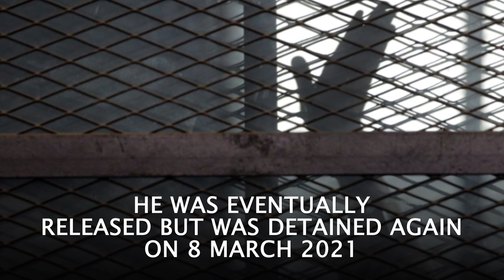Former MP Hisham al-Qadi Hanafi Died in Prison | Egypt Prison Torture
Hisham al-Qadi Hanafi, a former Egyptian MP died in a Cairo prison the notorious al-Aqrab prison, due to alleged medical negligence.

In 2013, Hanafi was elected as a member of the parliament representing the Freedom and Justice Party. Following a military coup staged by current the Egyptian President Abdel Fattah el-Sisi, Hanafi was arrested in 2014 to spend the next four years in Egypt’s al-Aqrab prison.

He was eventually released but was detained again on 8 March 2021, and rights groups accused the Egyptian authorities of maintaining a policy of medical negligence torture and ill-treatment of the political prisoners.

This has led to the death of 49 detainees throughout 2021, six out of whom had died in December 2021 alone Mohamed Morsi, Egypt's first democratically elected president  suffered from poor health during his five years of detention in Tora prison before collapsing in court and dying in June 2019.

Tora and al-Aqrab are two of the most notorious prisons of Egypt where cells are generally overcrowded and infested with insects. They lack proper ventilation leading to temperatures rising up-to more than 40 degrees Celsius during the summer time.

Prison authorities have denied detainees adequate facilities such as sanitization and health care, or basic necessities such as allowing them to receive food or drinks from their families outside the prison and have placed restrictions on receiving clothes. Hisham’s case has only brought to light what is known of Egypt’s prisons.